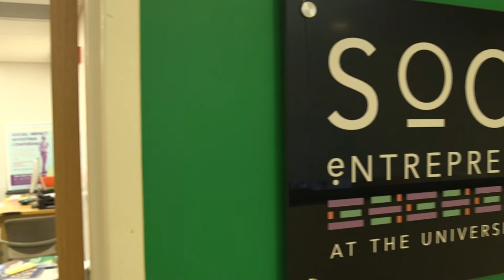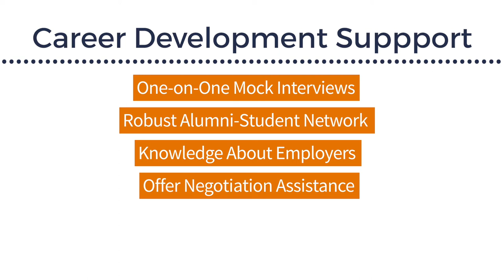Admissions and Programs at the Batten School of Leadership and Public Policy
The Frank Batten School of Leadership and Public Policy at the University of Virginia, often called Batten for short, offers a major and minor for undergraduates, as well as an accelerated master's degree.

Visit the Batten School's admissions website to learn more about undergraduate and graduate programs and requirements
You can also stop by Garrett Hall, near the amphitheater, to learn more.